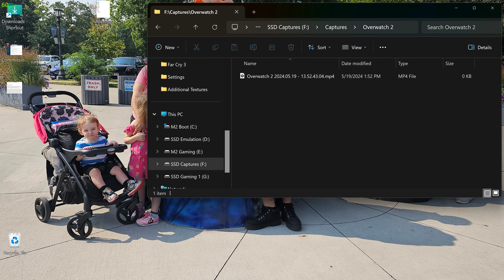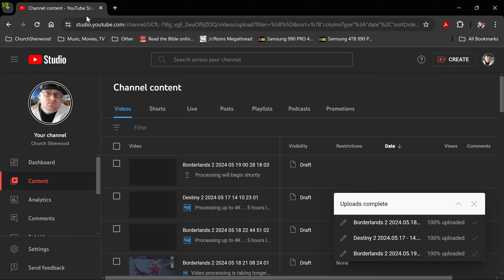Overwatch 2, Season 10, Comp, Open Que, #15 (4k Max Settings, RTX 4080)